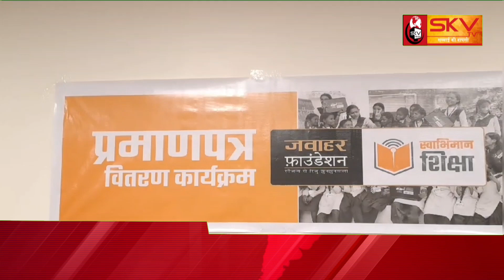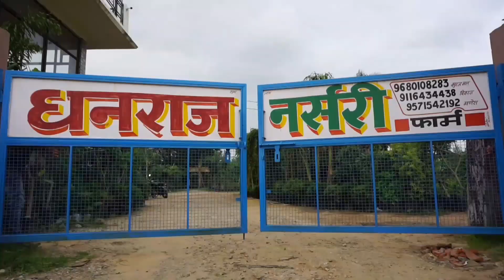जवाहर फाउंडेशन का स्वाभिमान शिक्षा प्रमाण पत्र वितरण कार्यक्रम